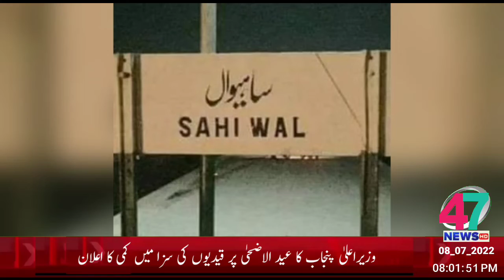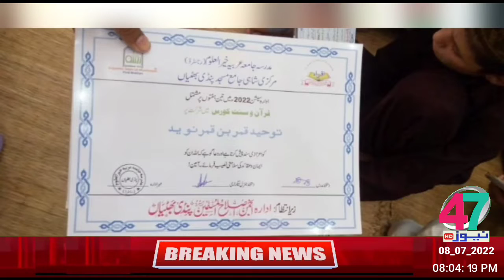HEADLINE 8_07_2022